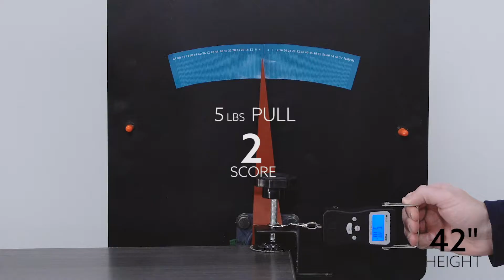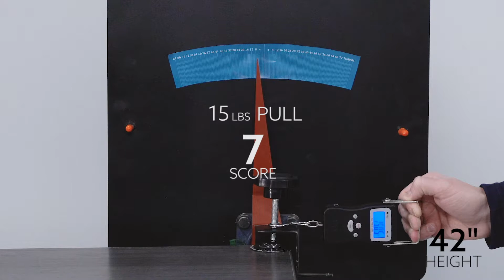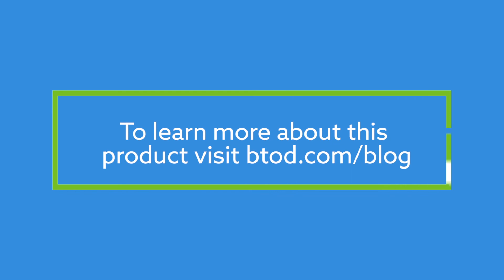WobbleMeter: Wobble Deflection Tests For VertDesk v3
Our wobble deflection test is done at three different heights. The first is at a 30” height, which almost all standing desks are stable. We also test at 42” and 46” tall. For each height, we apply three different amounts of force: 5, 10 and 15 lbs. We take each of the scores and add them together to get the overall wobble deflection score for each height.